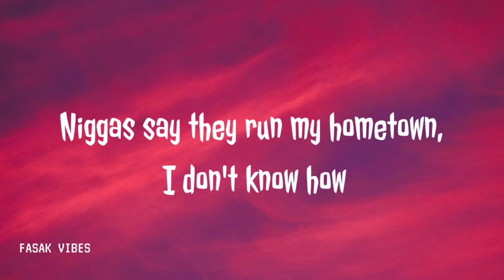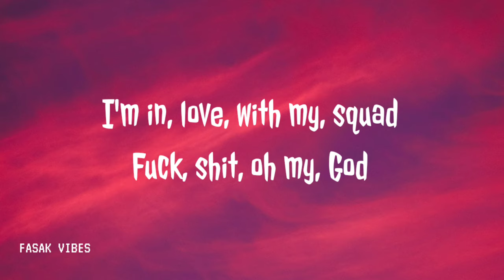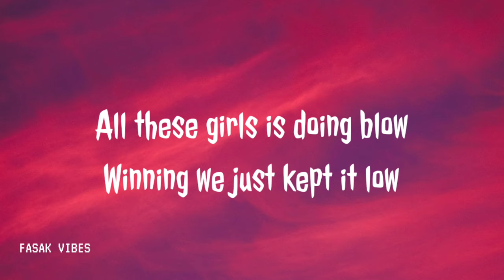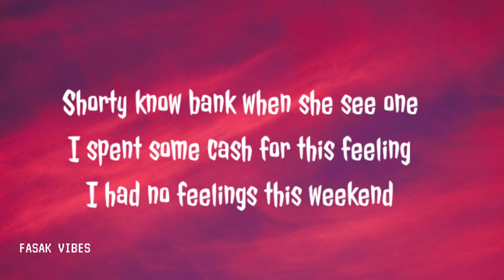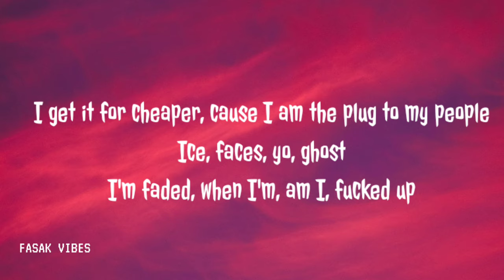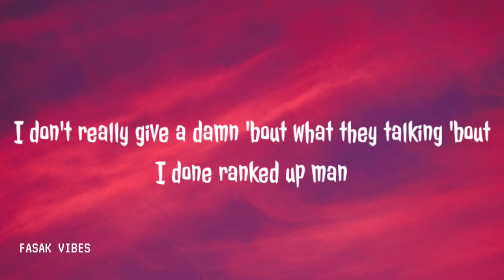tiktok Ro Ransom - See Me Fall Lyrics ft. Kensei Abbot ( Y2K Remix ) nigga wanna see me fall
Clik " show more " to see more links & important details

🎤 Lyrics
Yeah
(Niggas wanna see me fall, yeah)
(Talkin' down like I'm a ghoul, yeah)
(We go running 'round the cloud, yeah)
(You wanna watch that shit from porn, yeah)
(Kawasaki on the road, yeah)
Yeah

Niggas wanna see me fall
Stephen Curry how I ball
Gosha garments and the Y-3 on my body
I'm an icon man
Damn my girl about a ten
I should fuck her in a Benz
Niggas say they run my hometown, I don't know how
I'm the prince here man
All we talk about is checks

Cash, racks, bills
Math, stacks, ew
I'm in, love, with my, squad
Fuck, shit, oh my, God

I've been focused on the dough
I don't really give a damn 'bout what they talking 'bout
I done ranked up man
All these girls is doing blow
Winning we just kept it low
Supermodels in the bando is there anywhere
That we can't go, man

We just pulled up to the club yeah
You know I don't give a fuck yeah
Throwing money at The Night Shift out in BK
On a weekday, man
I got friends that's moving packs
Can't judge a nigga tryna stack
Don't gotta tell me what she into, I'm a freak girl
I can teach you, oh
You my young Rashida Jones

Damn, I'm, fly
Lam, Porsche, drive
So in, love, with my, squad

I've got, ice, in my, drink
And it, stink, when I, pull up
Shorty know bank when she see one
I spent some cash for this feeling
I had no feelings this weekend
Sapporo myself I feel weak
Money the root of all evil
I get my own money with people, I Evil Knievel
I push my own limits in liters
I get it for cheaper, cause I am the plug to my people
Ice, faces, yo, ghost
I'm faded, when I'm, am I, fucked up